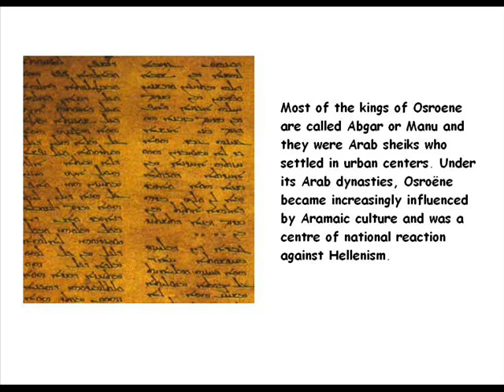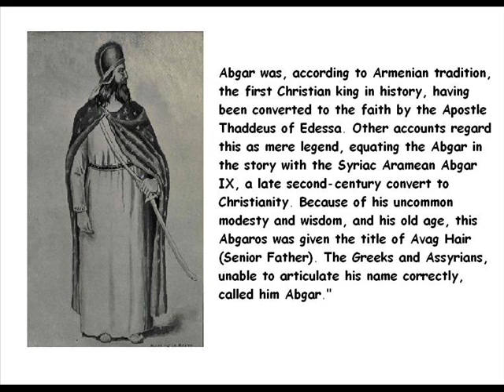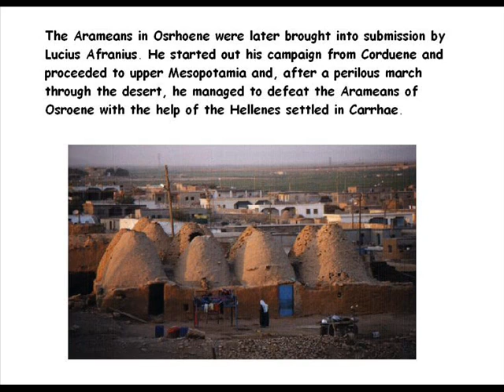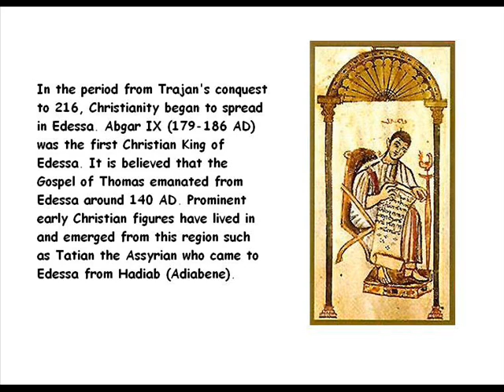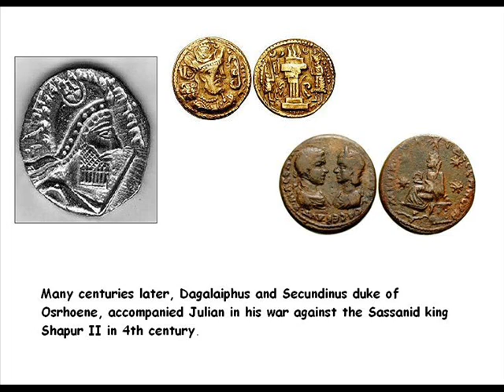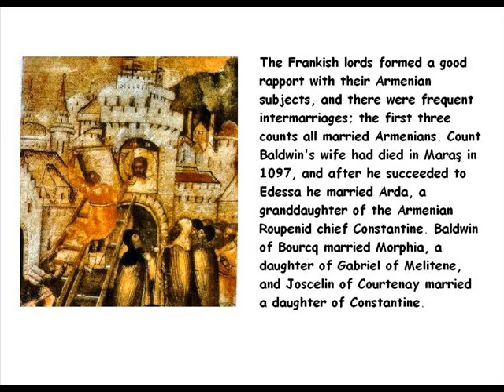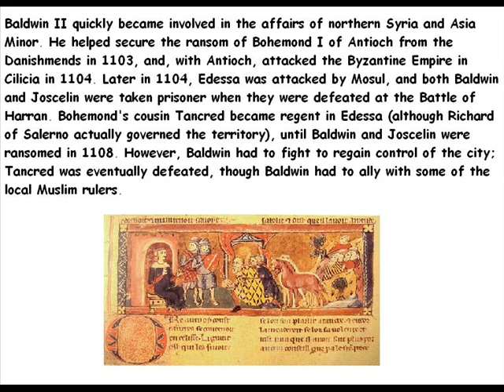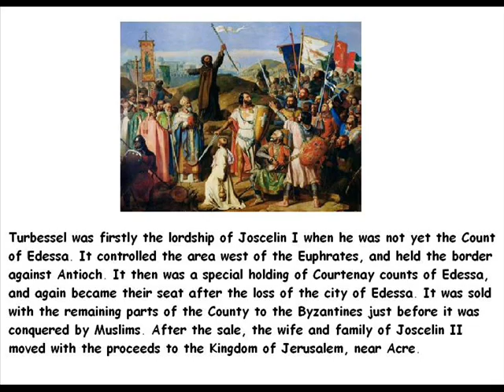Part 2: Edessa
The Aramean kingdom of Edessa/Osroene.